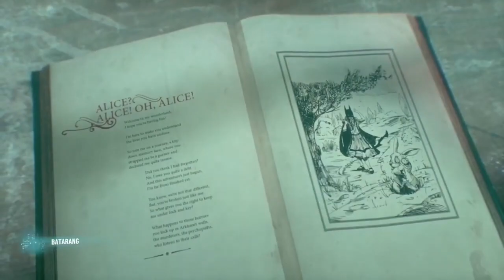Batman Arkham Knight Season Of Infamy Wonderland